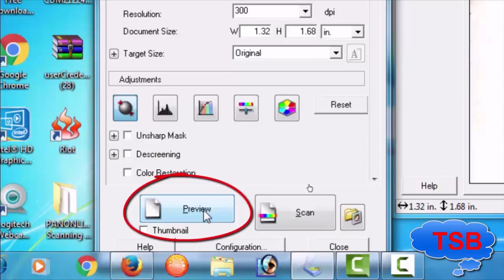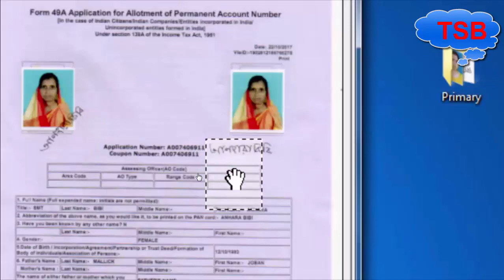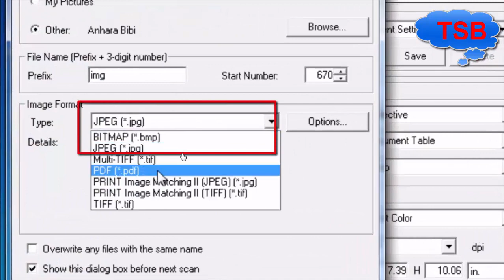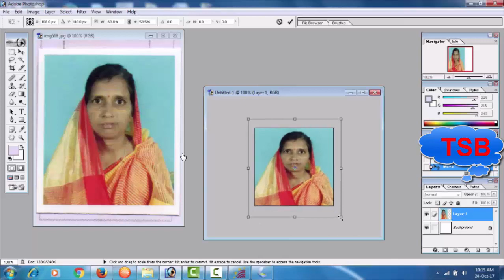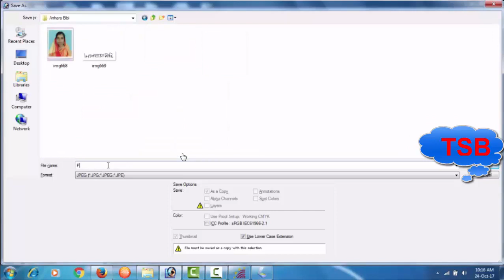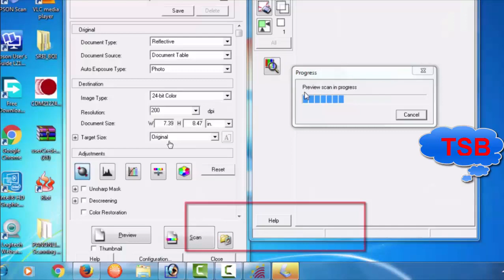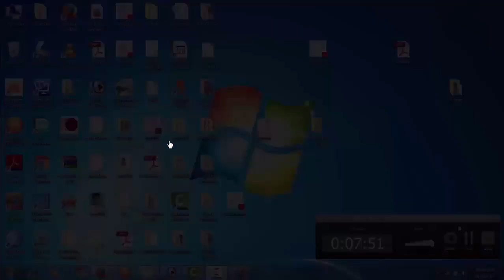How to Scan & Upload Documents for PAN CARD Online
How to Scan & Upload Documents for PAN CARD Online CSC & SAHAJ
UTI Pancard Document  .
UTIITSL Pan Card Document Scanning Tutorial